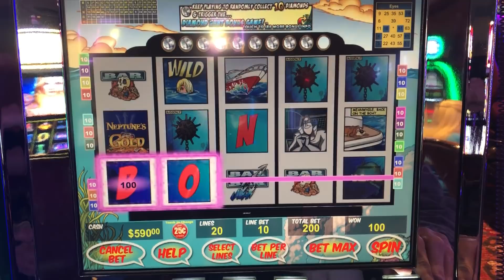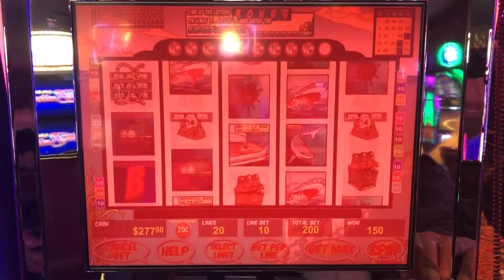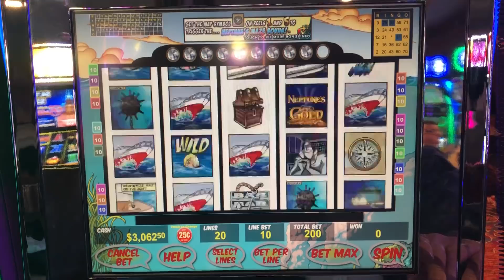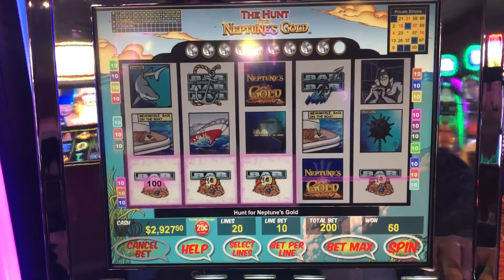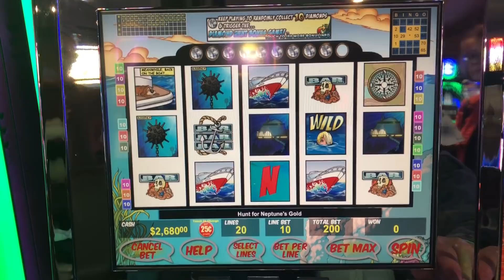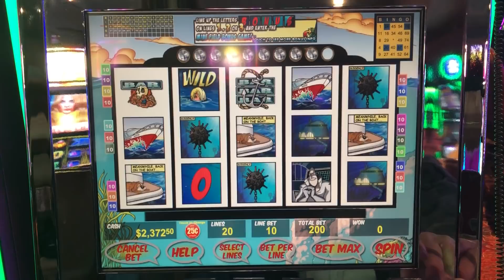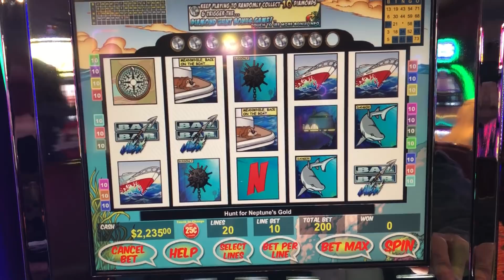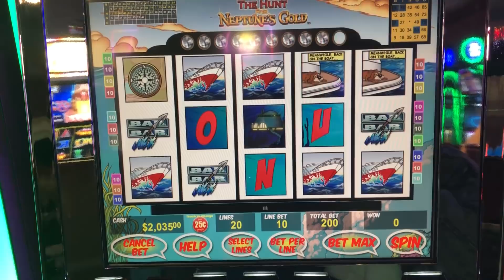VGT Slots "The Hunt For Neptune's Gold" Choctaw Gambling Casino, Choctaw, OK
This is the second time I have tried this machine and it also came out ahead.  I have had many request to play this.  Thanks for looking.  JB Elah Live Slots,  Choctaw Gaming Casino   Durant, OK.  Red Screens, Red Spins.